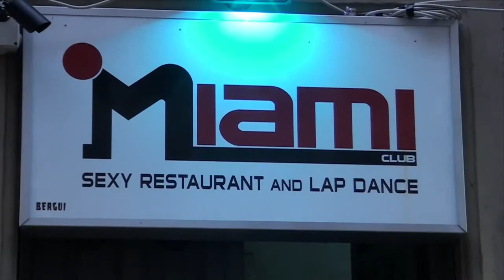Eventi al miami club (to) e wasabi lap dance (cn)